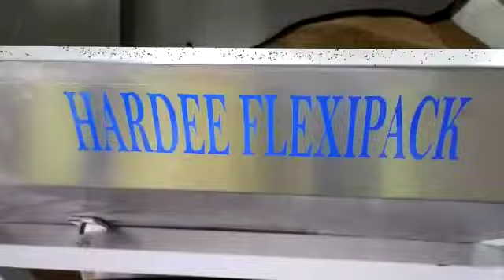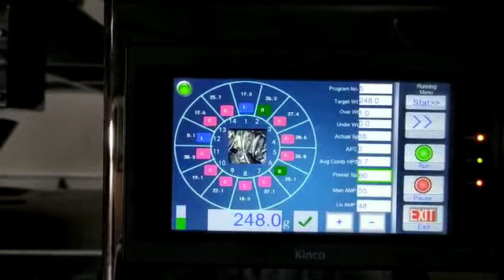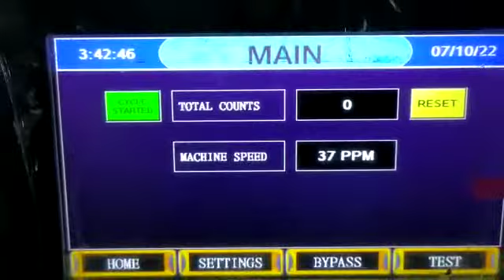Fully Automatic Tea Powder Packing machine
Hardee Flexipack Peenya Bangalore